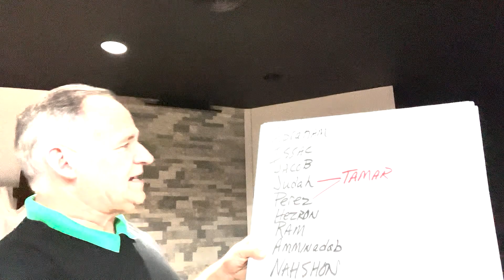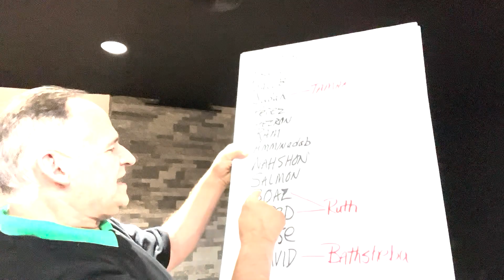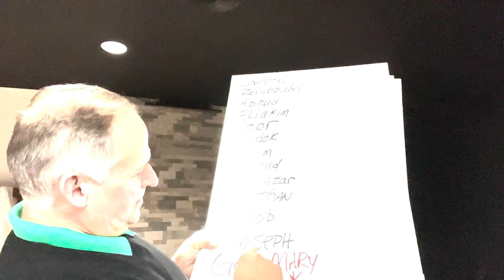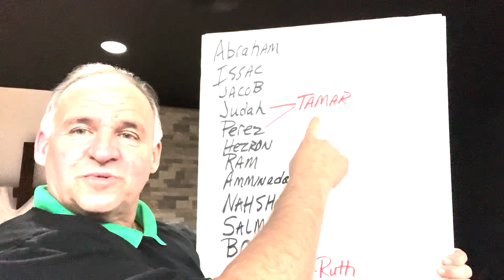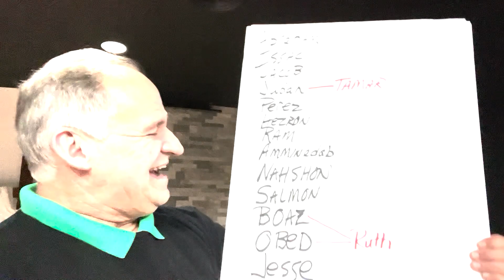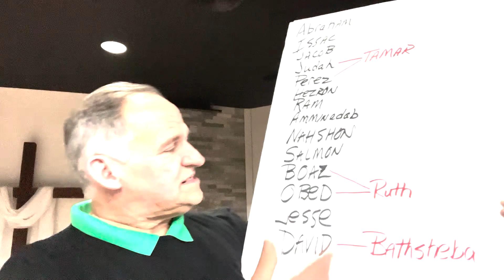Christmas Sunday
Online Service
December 25, 2022